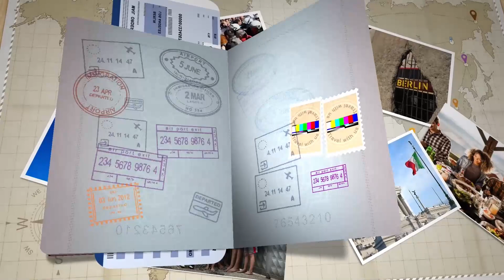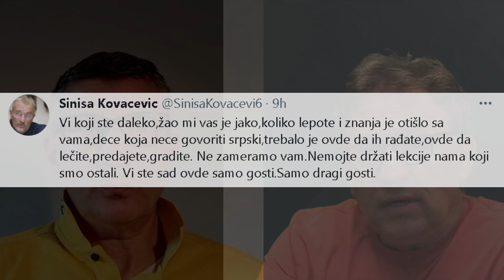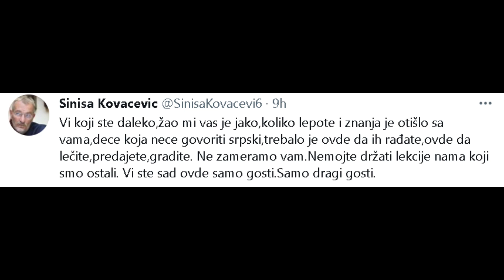Srbislav Rašković je Snaga Rasejanja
Snaga rasejanja je jedinična mera za ljubav ko smo i odakle smo. Rasejani širom sveta ako bi raširili ruke spojili bi se svi i možda odbranili temelje naše otadžbine ma gde odlučili da živimo. Ovo nije emisije ovo je misija i ako rasejan da li bi pristupio u širenju ljubavi prema svome rodu i porodu.
Upoznajte Srbu iz Frankfurta